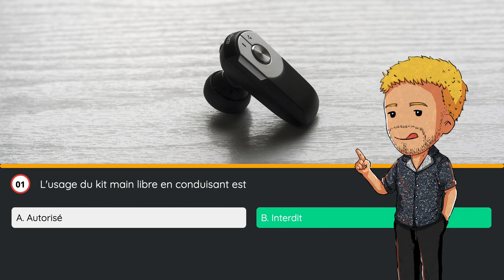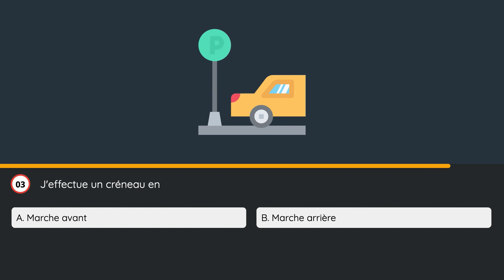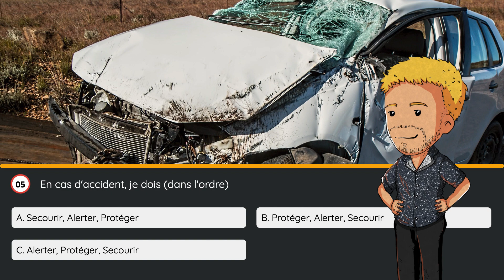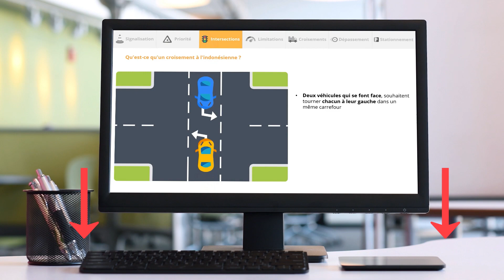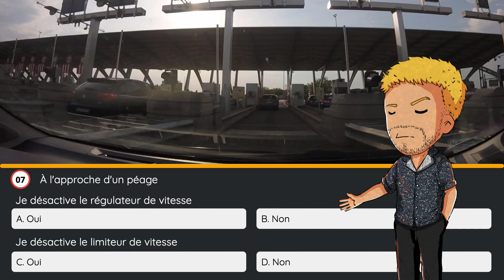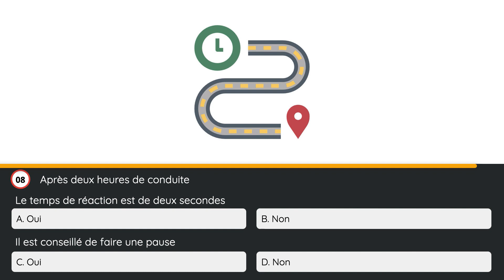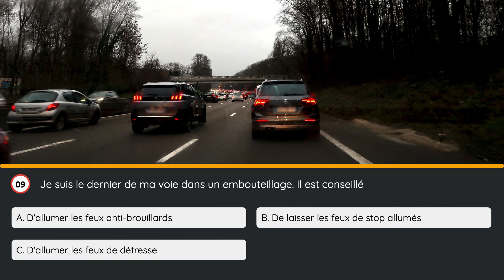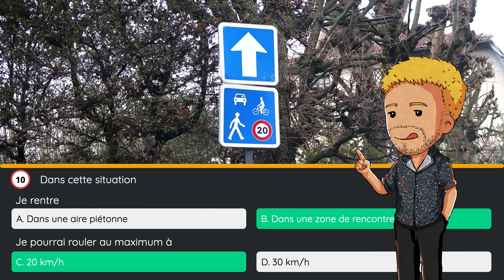Test code de la route 2023 - Série #19 - 10 questions🚦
🦸‍♂️ Vous êtes DYS (dyslexie, dyspraxie, dysphasie...) ? On a créé la première formation en ligne de Code de la route pour DYS

Faites ce test du Code de la route 2023 avec correction pour vous préparer au mieux à l'examen.

Le format de 10 questions vous permet de rester concentré plus longtemps en assimilant les notions les plus importantes du Code de la route.

Les questions sont récentes et conformes à l'examen officiel du Code de la route.